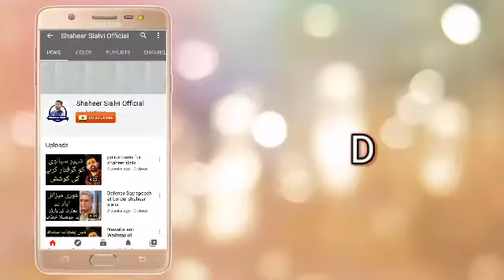Best reply to America,India & Israel Muslims are not Terrorists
In this video shaheer sialvi is addressing the youth of Pakistan and motivating them with his spritual speech.